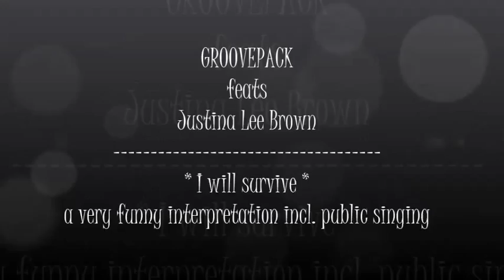GROOVEPACK feats Justina Lee Brown - "I will survive"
It was on 25. April 2015 in a small bar called Luke's. A crowd of fans joined a gig of the Funk-R&B-Blues Band "GROOVEPACK". Singer was Justina Lee Brown, a voice with Nigerian roots. Justina is an extremely talented singer and composer at concerts, always thrilling her audience with unbridled energy and creativity on stage which she has flawlessly demonstrated over the years.
"I will survive" from Gloria Gaynor was the last song in the song line up. Together with Hene Wirz at the Keys and the public choir the song was a bit a special and pretty funny version. Have a look, take an ear ...